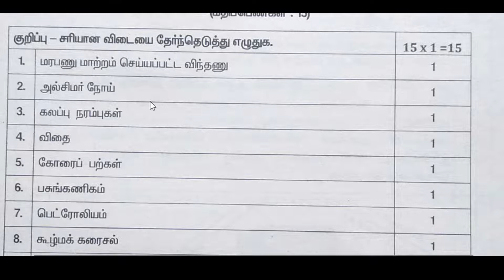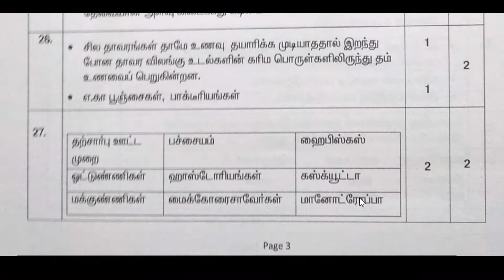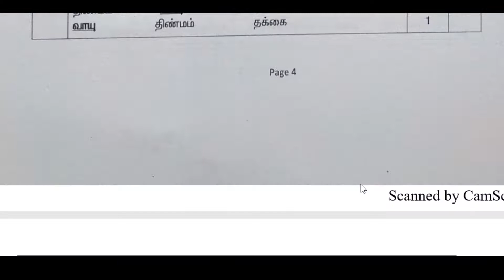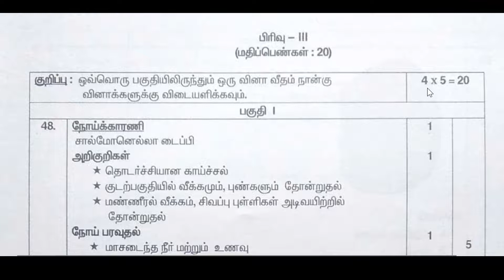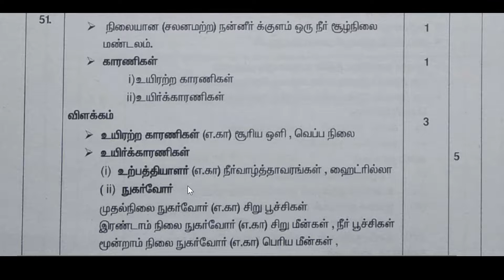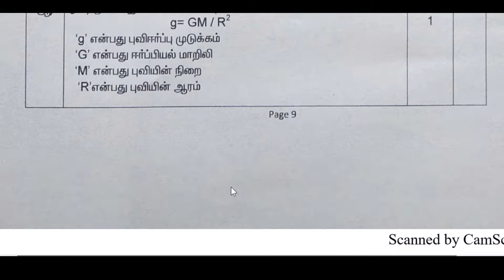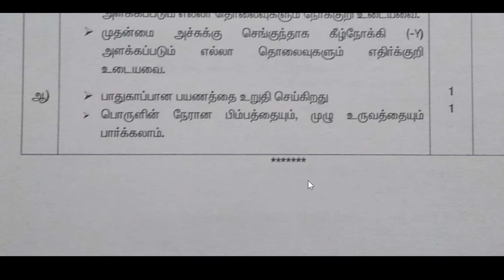10TH OFFICIAL SCIENCE KEY 2019